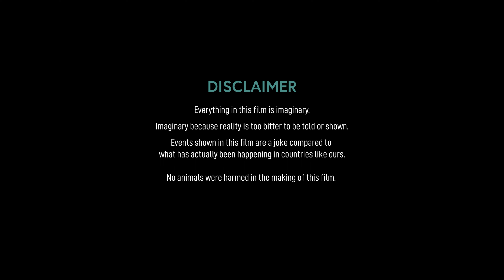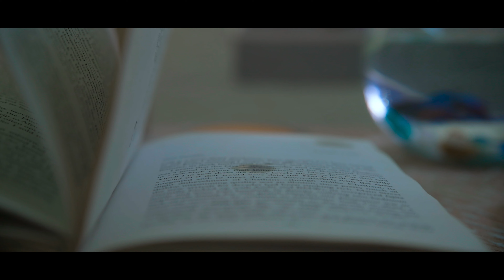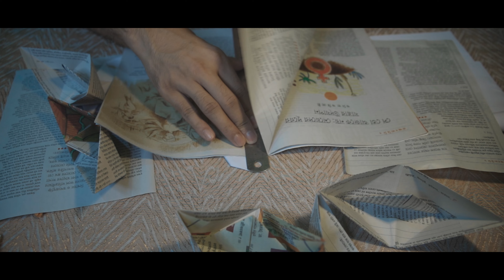Aquarium | Short Film | MWF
This film was made during COVID-19 lockdown period.
Dedicated to all the victims of Cyclone Amphan and the COVID19-Pandemic.

Writer, Director & Screenplay: Tanuj Mallick
Director of Photography: Prithwiraj Gain
Narrator: Tanuj Mallick
Edit & Colour Grade: Prithwiraj Gain
Sound Design: Tanuj Mallick
Sound Mixing & Mastering: Prithwiraj Gain
Cast: Prithwiraj Gain, A Fighter Fish & An Ant
Poster & Title Design: Abhisu Poddar
Subtitles: Trisha Ghosh
Special Thanks: Soumyaraj Chakraborty, Subhankar Halder